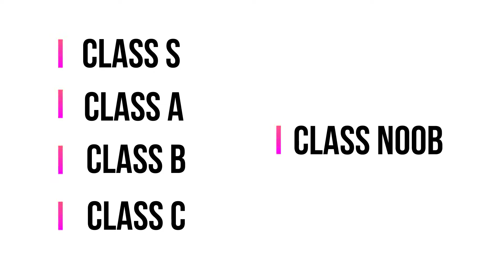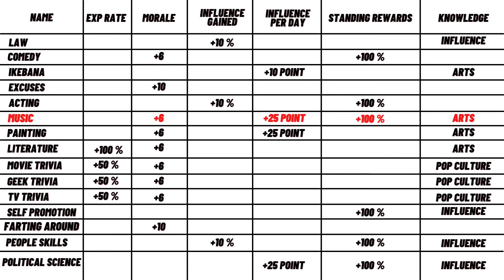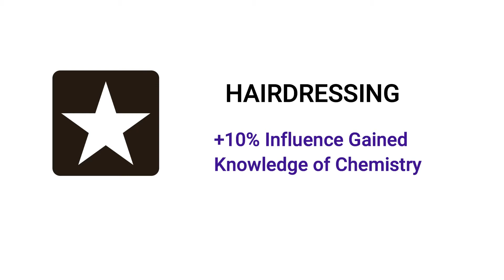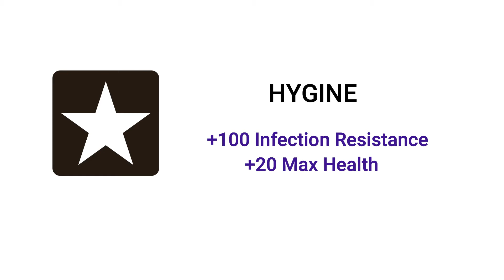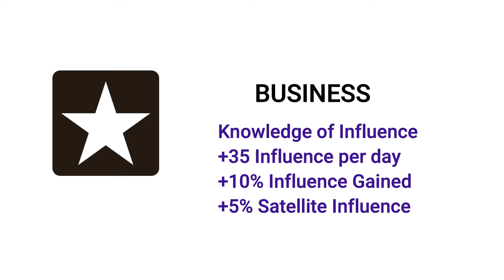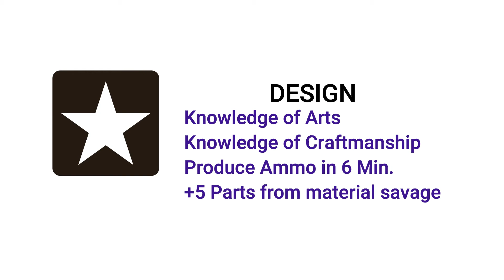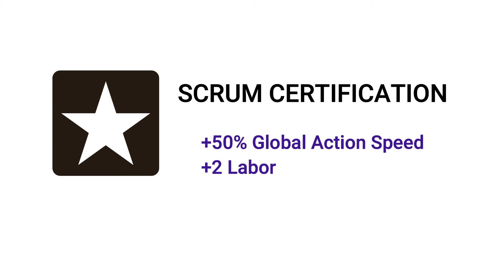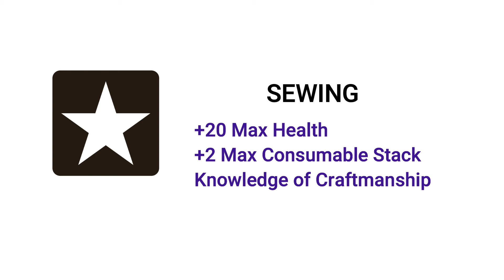[ Thai ] State of Decay 2: วิชา Quirk Skills สกิลเสริมสุดเยี่ยมยอดที่ควรจะมีติดบ้านไว้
พักรบมาเข้าคาบเรียนวิชา Quirk Skills กันดีกว่าครับ
สามารถกด Time Stamp เลือกชม Skill ได้แต่ละ Class เลย
1:09 Noob Class
3:54 C-Class
9:07 B-Class
13:00 A-Class
16:30 S-Class
*การจัดลำดับสกิลแต่ละ Class จัดโดยความคิดเห็นส่วนตัวของผมเองนะครับ ลำดับอาจจะเปลี่ยนแปลงกันได้หากคุณผู้ชมเห็นสมควรตามใจของตนเองครับ*